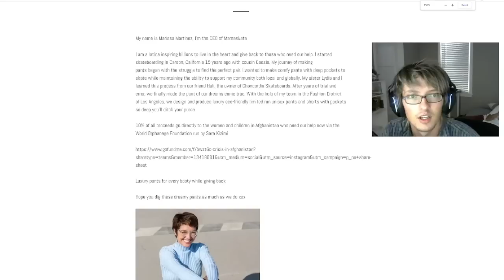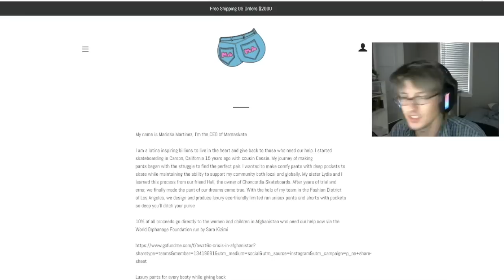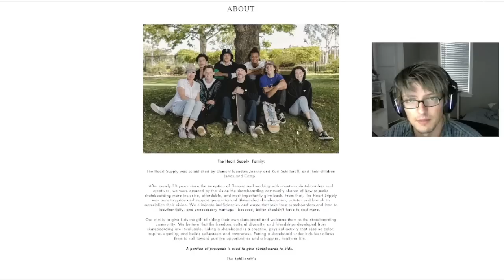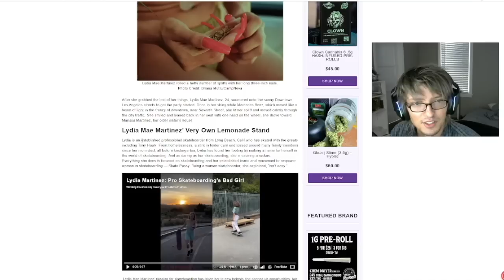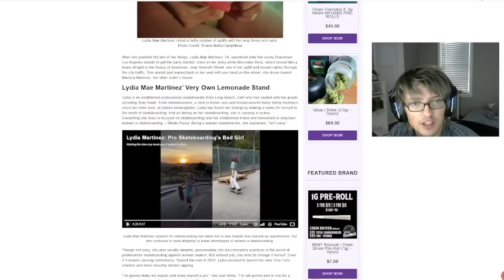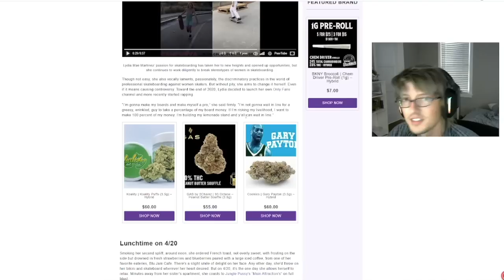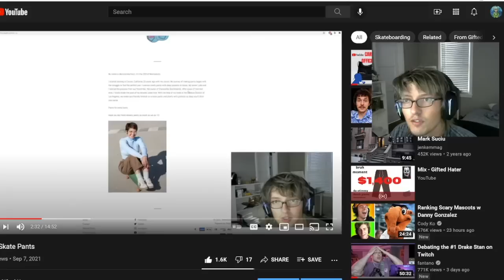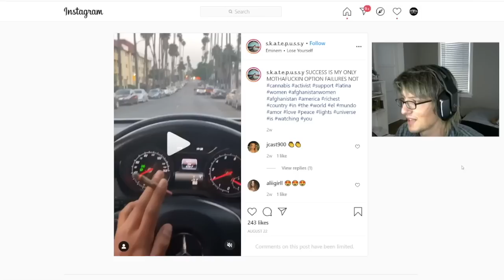$1400 Skate Pants: The Final Chapter